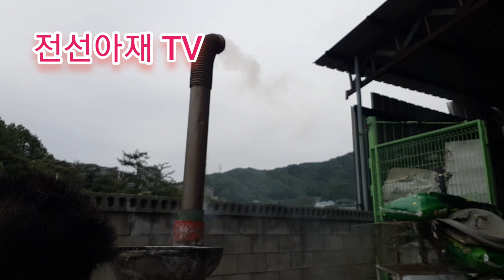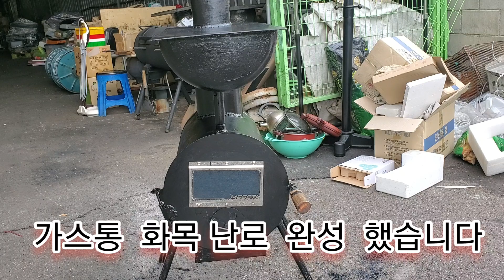#238 아버님표 가스통 화목 난로 완성Your father's gas stove is complete.